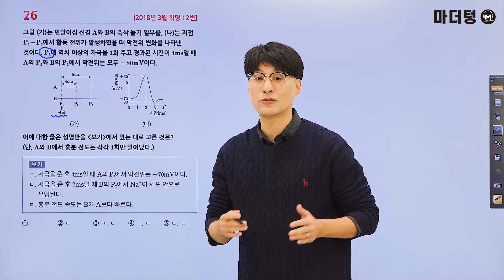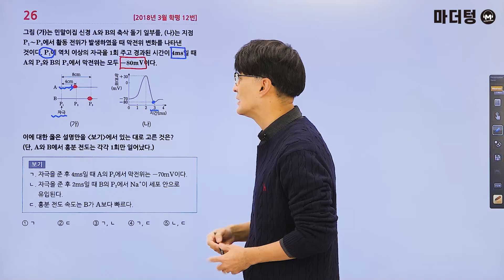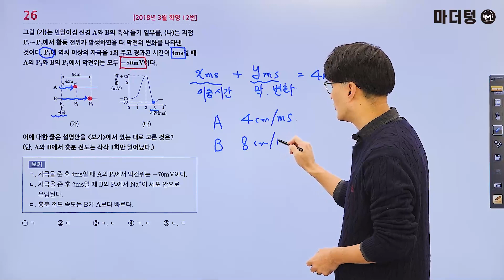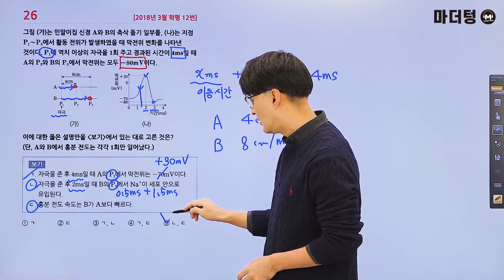마더텅 | 생명과학Ⅰ| 2018년 3월 학평 12번 (해설 : 오정석 선생님)